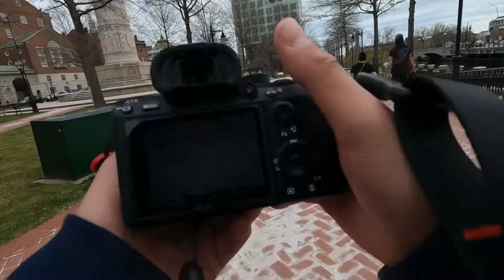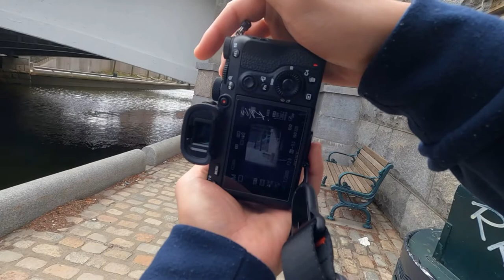Chill Street Photography (POV) Ep 1 | Providence RI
Went out to shoot some street photography for the first time in downtown providence.

Gear Used: Sony A7iii / Zeiss Batis 135mm F/2.8 / GoPro Hero 9 Black